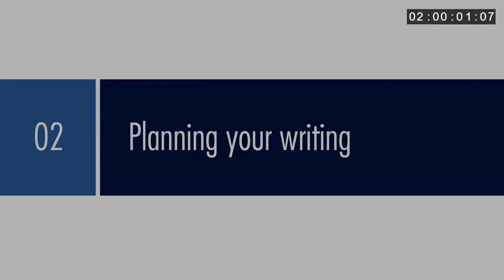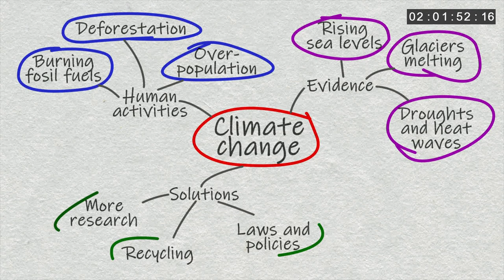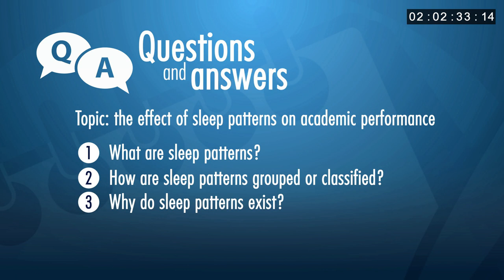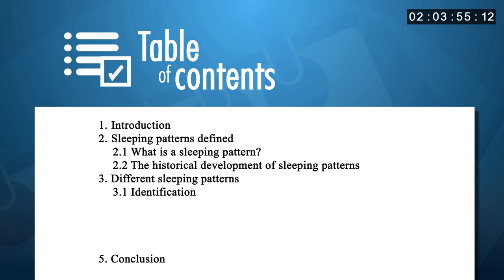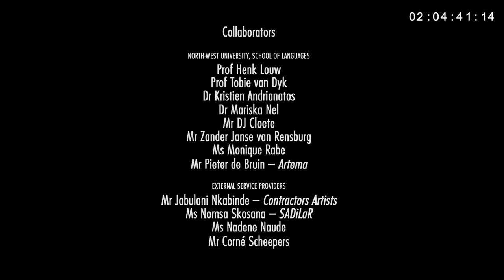WI 02 Planning your Writing - isiNdebele